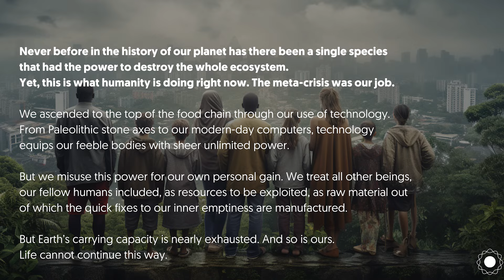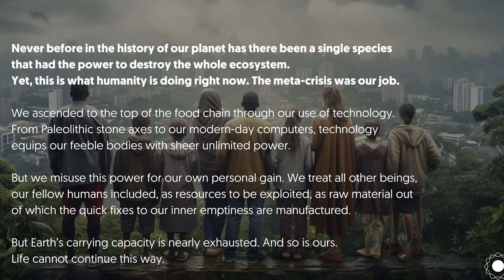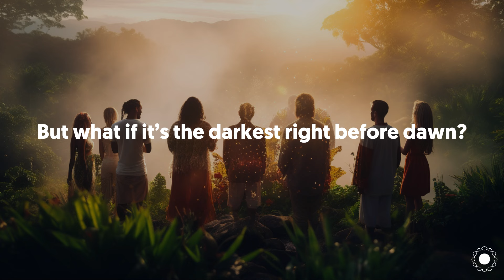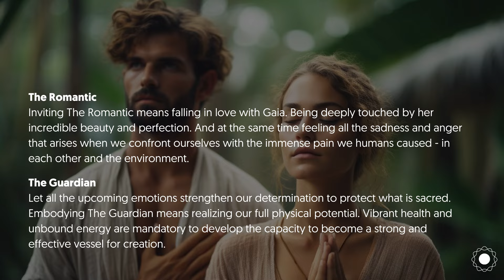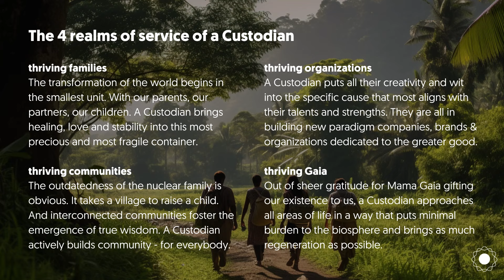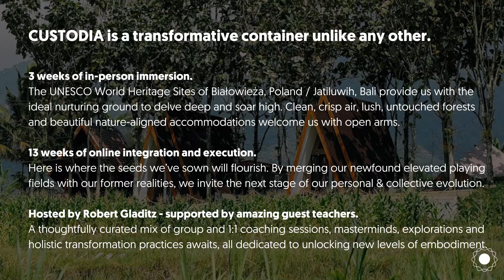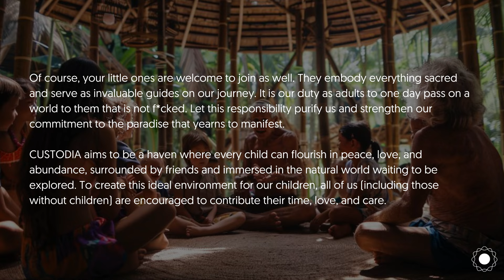CUSTODIA | The incubator for birthing the more beautiful world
CUSTODIA is an incubator dedicated to elevating the next generation of leaders and their capacity to serve the emergence of the more beautiful world our hearts know is possible.

Join a cohort of impact entrepreneurs, ambitious visionaries, architects of the new Earth, nature enthusiasts, and parents committed to passing on a true paradise to their children for a 16-week journey unlike any other.

With a clear goal: raising the contribution we are able to bring to the four essential realms of service - the playing fields of a Custodian of Gaia: our families, our communities, our organizations, and to the whole of Gaia. We bring love, healing, and stability to our most precious relationships. We build communities and alternative living systems designed for maximum flourishing. We establish new paradigm organizations, impact businesses, and purpose-driven brands. And we harmonize our lifestyles with the thriving of the whole, with Mother Gaia.

And as a natural outcome of embarking on these quests, we may create a reference model for ourselves and the world on how human beings can live and co-create.

After three weeks of immersion in some of the most beautiful natural ecosystems our planet gifts us with, we have another 13 weeks for integration and further steps on our mission.

Hosted by Robert Gladitz - supported by amazing guest teachers. A thoughtfully curated mix of group and 1:1 coaching sessions, masterminds, individual and group quests as well as holistic transformation practices awaits, all dedicated to unlocking new levels of embodiment and service.

CUSTODIA is 100% living in the gift. It's an expression of our sacred work, the most meaningful and significant endeavor we can envision. All our love and creativity are poured into designing, preparing, and hosting this space. That's why it feels completely inappropriate to assign a price to it. We invite you to reflect on what kind of offering you feel compelled to bring to this space and will receive each and every contribution with immense gratitude.

CUSTODIA Cohort #1: August - November, 2024
Bialowieza, Poland + online (German speaking container)

CUSTODIA Cohort #2: December 2024 - March 2025
Jatiluwih, Bali + online (English speaking container)

If you feel a resonance to participate you can find more information and our application form here: